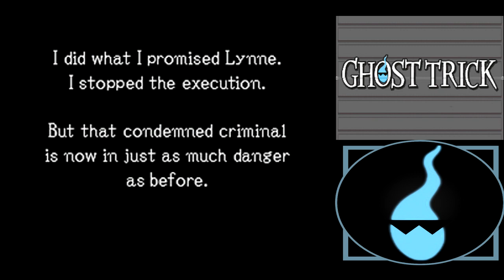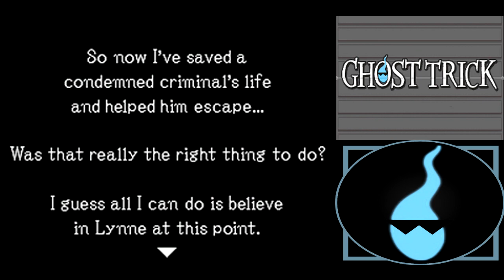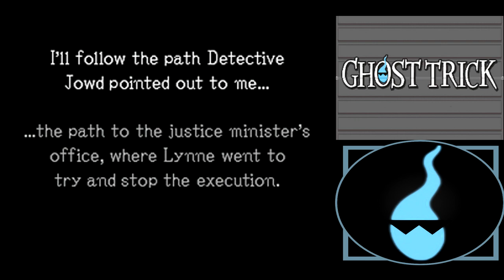Ghost Trick: Phantom Detective playthrough [Part 9: The Hunters and the Hunted]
Roll, Jowd! As as if your strangely adorable life depended on it!